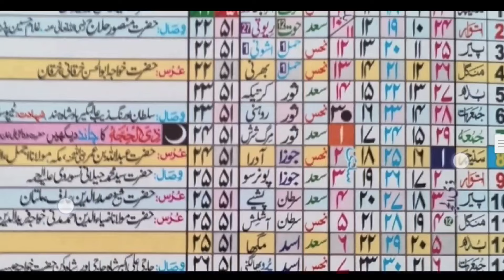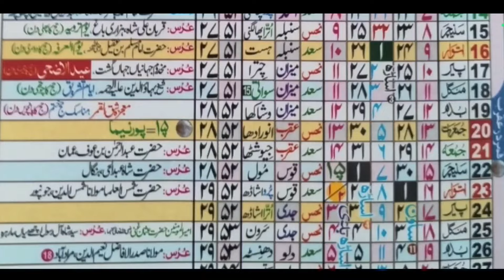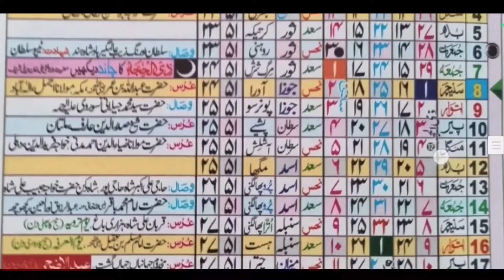Jun 2024 Islamic Urdu Calendar | Zilqada & Zilhijja 1445 hijri calendar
:- ᴛʜᴀɴᴋꜱ ꜰᴏʀ ᴡᴀᴛᴄʜɪɴɢ -:
👉 ᴍᴏʀᴇ ᴜᴘᴅᴀᴛᴇ ꜱᴜʙꜱᴄʀɪʙᴇ ᴍʏ ᴄʜᴀɴɴᴇʟ
                      ɪꜱʟᴀᴍɪᴄ ᴋɴᴏᴡʟᴇᴅɢᴇ